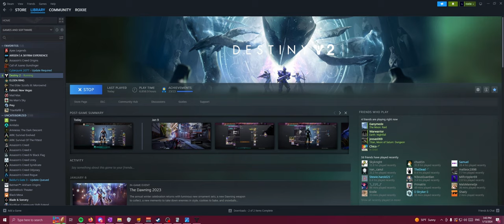d2 clips but i retire after this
終わりだ。。